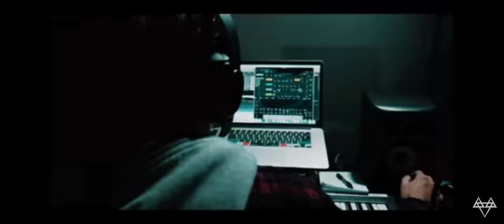Fight back song @neffex 🥷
neffex most popular song
fight back song
Lyrics:
there's a million other people with same stuff
you really think your different
man you must be kindding
it's impossible
it's not probable
your irresponsible
too many obstacles
you stop gotta stop it yo
I don't give a damn if you say disapprove

are you gonna just take that?
you can never beat em man they're better than you face it thinkin that they give a damn your not thinking straight kid no they give a damn you got what I'm saying
everybody here knows your just faking

all these fucking thoughts they are not what I need anymore I'm about to shut the mother fucking door
on all you poor ass haters with your head in the clouds talkin out loud so proud